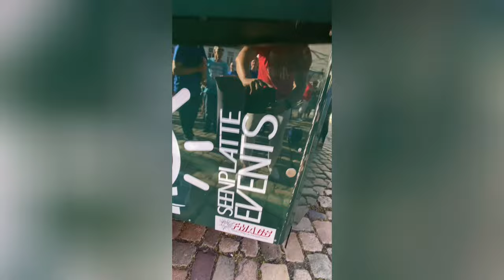Scheine für Vereine 24/25 - Tanzsportverein Altentreptow e.V.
Den Tanzsportverein im Landkreis Mecklenburgische Seenplatte gibt es erst seit März 2023, allerdings ist der Verein schnell gewachsen, denn aktuell gibt es 5 Tanzgruppen im Alter von 2,5 bis 18 Jahren. Die Tänzerinnen und Tänzer brauchen immer wieder neue Outfits, für Wettkämpfe und Auftritte. Genau dafür wird die Finanzspritze gebraucht. Dazu soll es einmal im Jahr ein Trainingslager für alle Mitglieder geben.

Die ersten 1.000 Euro haben sich die Mitglieder des Tanzvereins schon an der Ostseewelle-Studiohotline gesichert. Zum Auftakt der neuen Scheine-für-Vereine-Staffel waren wir zu Gast in Altentreptow auf dem Marktplatz. Hier hatte der Verein die Aufgabe, so viele Unterstützer wie möglich ranzuholen. Kurzum: Der Marktplatz war voll, es gab Bratwurst, kalte Getränke und Tanzeinlagen vom Verein, die Stimmung war bombastisch und am Ende gab es 2.000 Euro für die Vereinskasse.